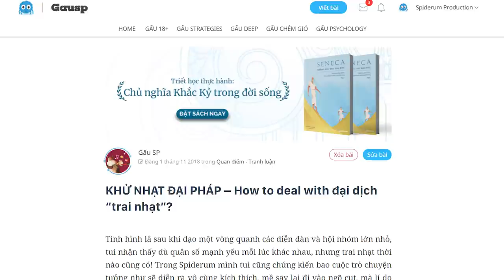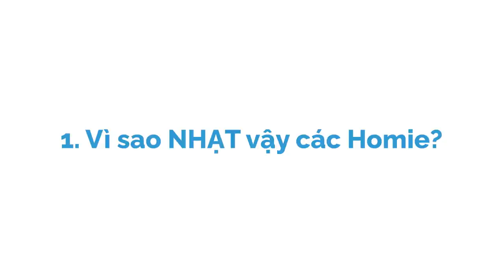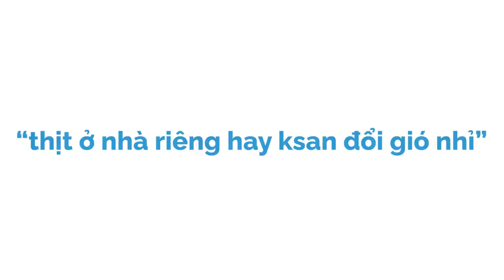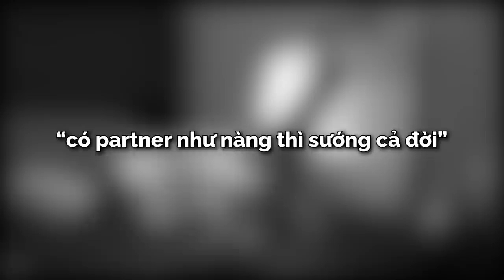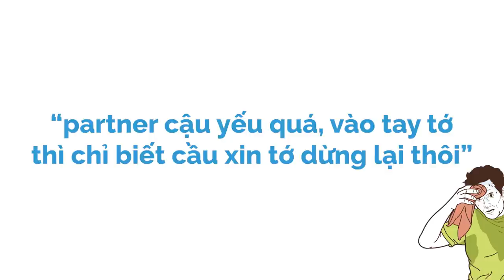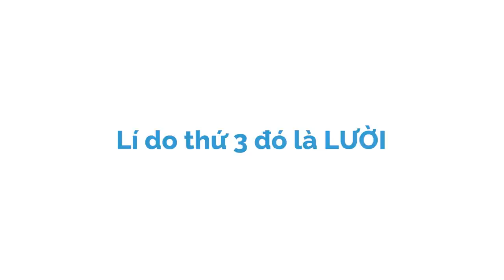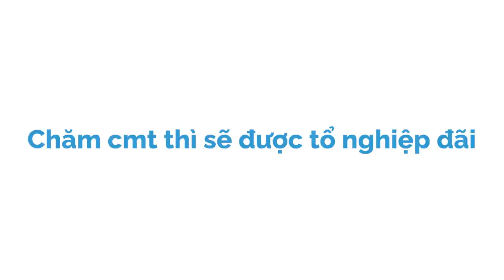KHỬ NHẠT ĐẠI PHÁP – How to deal with đại dịch “trai nhạt”? | Gấu SP | QUAN ĐIỂM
Tình hình là sau khi dạo một vòng quanh các diễn đàn và hội nhóm lớn nhỏ, tui nhận thấy dù quân số mạnh yếu mỗi lúc khác nhau, nhưng trai nhạt thời nào cũng có! Trong Spiderum mình tui cũng chứng kiến bao cuộc trò chuyện tưởng như sẽ diễn ra vô cùng kích thích, mê say lại đi vào ngõ cụt, mà lí do chủ yếu là vì các bạn nam thiếu muối quá, nhạt toẹt ra mà cứ ngỡ mình mặn mà, tinh tế lắm...  Vậy vì đâu mà nhạt, nêm muối ra sao cho mượt, lái đối tác thế nào cho dẻo? Thôi, tui lại phải vì đại cục mà lao mình ra hầu chuyện các chế đây

Kênh Spiderum Giải Trí đã có Podcast, nghe tại đây:
Bài viết: KHỬ NHẠT ĐẠI PHÁP – How to deal with đại dịch “trai nhạt”?
Được viết bởi: Gấu SP

Những nội dung liên quan:
KĨ NGHỆ chơi TOY: NGỌT NGÀO và MAN TRÁ

 • KĨ NGHỆ chơi TOY:...
BA CON SÓI TINH TUYỂN

 • BA CON SÓI TINH T...
Dùng BẠO LỰC để XÃ HỘI YÊN BÌNH???

 • Dùng BẠO LỰC để X...